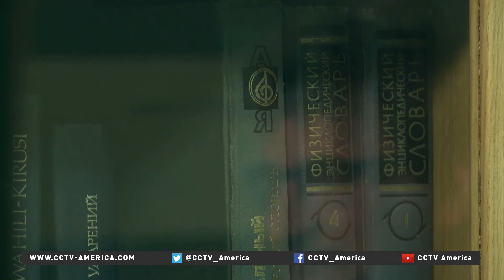Kerry holds talks with Putin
Talks between top U.S. and Russian officials are being called positive by both sides despite no clear sign of progress. The meetings were the first since the conflict in Ukraine started in the fall of 2013. CCTV's Julia Lyubova filed this report from Moscow.